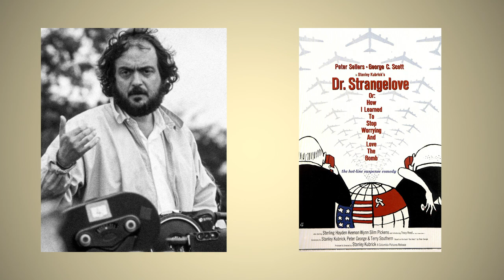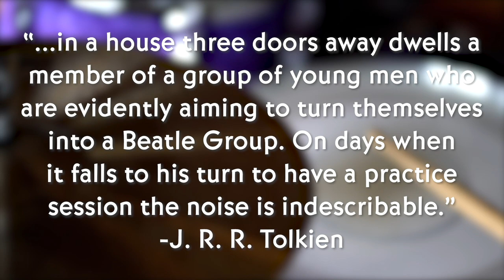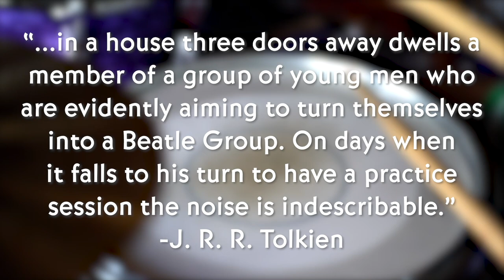The Beatles Cancelled Lord of the Rings Movie - Canned Goods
In the mid 1960s, The Beatles were set on making a Lord of the Rings musical movie adaption. They wanted Stanley Kubrick to direct, and they even asked J. R. R. Tolkien for his blessing. The band cast themselves in the roles of Frodo, Sam, Gandalf, and Gollum. The movie was an ambitious venture that never saw the light of day.

Eventually, the trilogy would be made by Peter Jackson, just without the involvement of the band.

So join us today as we break down the development and cancellation of The Beatles' The Lord of the Rings.

00:00 Intro
00:30 Beatles Lord of the Rings Development
01:59 Why Did The Beatles Lord of the Rings Get Cancelled?